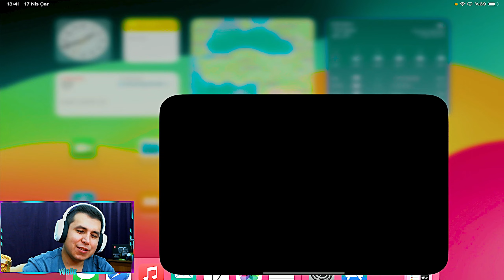X SUİT BOZUK ÇIKTI / ASLANLI SET / PUBG MOBİLE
Pubg mobile da yeni gelen aslanlı x suit alev gazabı seti hatalı bozuk çıktı ve lobide bug yaşadığımız videoyu sizlerle paylaşmak istedim.

❓ KİMSİN SEN ❓

Merhaba dostlarım ben Meriç 31 yaşındayım Mersin yaşıyorum.
Genel olarak mobile oyunlar oynuyorum.
Pubg Mobile oyununda YÖRÜK MERİÇ  olarak tanınıyorum.
Şimdiden destekleriniz için teşekkür ediyorum